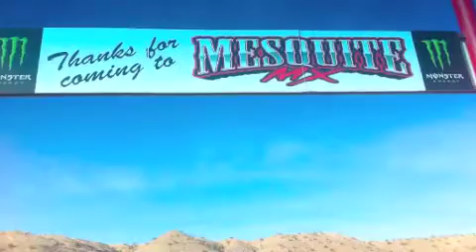St George Riding Trip 2011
January went dow nto st geogre to ride